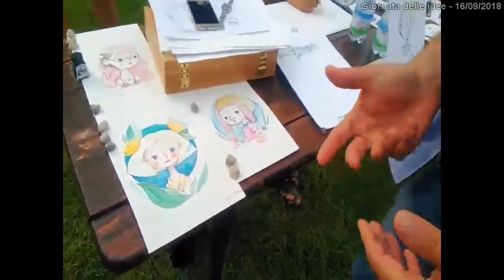Mantova 16-09-2018 - a spasso...